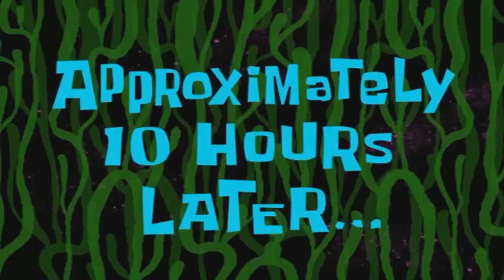Reacción *Sale mal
🔻 --- Descripción Re-Copada --- 🔻

Reaccionando con Natalia a videos locos y virales de internet? 🤦🏻‍♂️

☑️ GPU: 2x GEFORCE GTX 1080 Ti
☑️ Procesador: INTEL® CORE™ i9-7980XE EXTREME EDITION
☑️ Motherboard: ASUS ROG RAMPAGE VI EXTREME LGA2066
☑️ Ram: 128Gb HyperX Predator DDR4
☑️ SSD: 5x HyperX Savage SSD 980Gb
☑️ SSD M2: 3x Kingston A1000 SSD M2 980Gb
☑️ Capturadora: ElGato 4K60 PRO PCIE
☑️ WaterCooling: Cooler Master MASTERLIQUID PRO 280
☑️ Fuente: Cooler Master MasterWatt Maker 1500W
☑️ Gabinete: Cooler Master COSMOS C700P